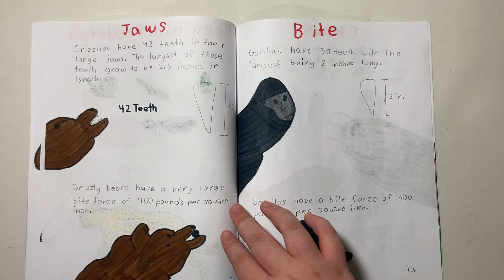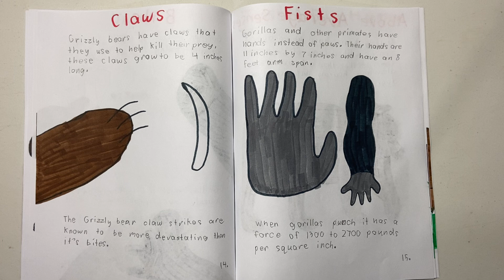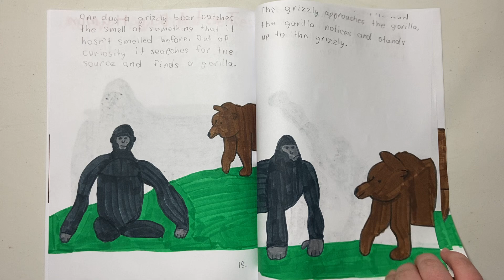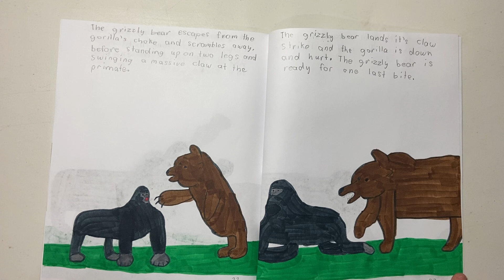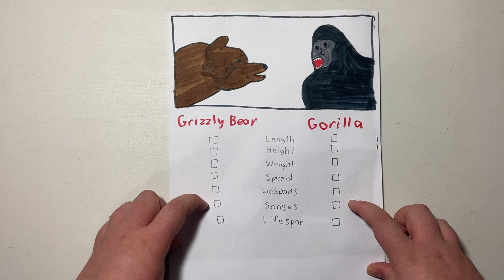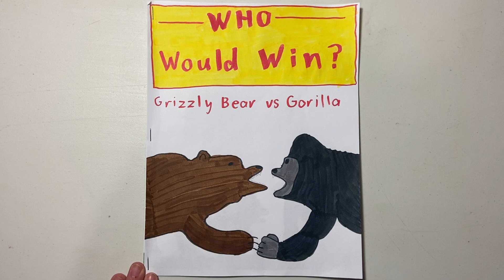Who Would Win? Grizzly Bear vs Gorilla